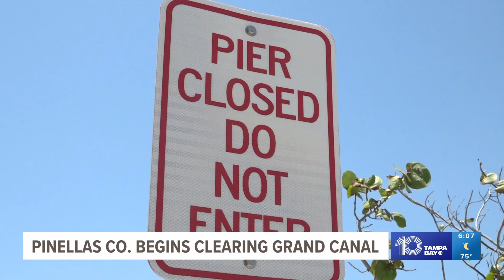Crews to dredge Grand Canel in Tierra Verde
It's all about building up the sand barriers and making the experience better for everyone.